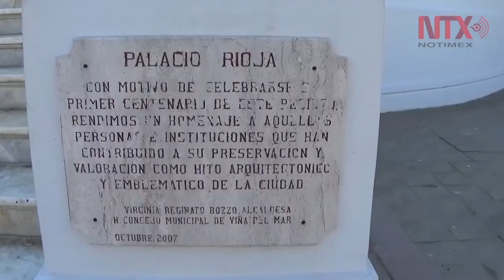Palacio Rioja muestra "Transición y Ruptura en México" en Viña del Mar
El Palacio Rioja mostrará la exposición llamada Transición y Ruptura en México, colección FEMSA, con el objetivo de dar a conocer el arte mexicano en otra parte del mundo